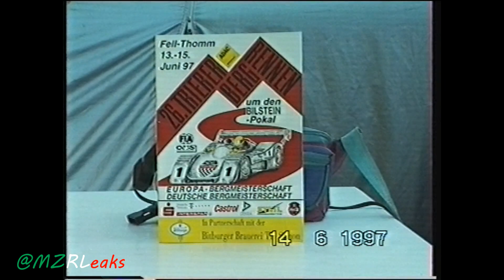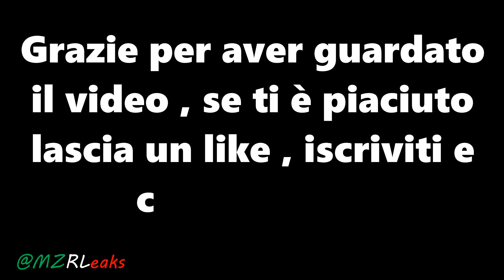Werner Frohlich BMW 320i e21 M12/7 engine Gruppo 5 / H Hillclimb PURE SOUND @Trierer Bergrennen 1997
Siamo , nel giugno 1997 , in quel di Trier-Treviri  in Germania , per assistere alla gara di velocità in sallita internazionale ; valida per il campionato tedesco , quello belga e quello europeo della montagna .
Furono numerose le vicissitudini per riuscire a realizzare dei filmati al di fuori delle zone predisposte per il pubblico . Come potrete constatare nel video , fummo addirittura invitati dai commissari di percorso in una postazione che ha restituito immagini eccezionali , a sbalzo sul tracciato !
In questo montaggio di manches di prove e gara il grande  Werner Frohlich e la sua magnifica BMW 320i e21 Gruppo H  che si classificarono al sesto posto del gruppo H nonchè 30 assoluto con il tempo di 6'01"70 .
che con la sua voce incanta
come le sirene di Ulisse
noi viandanti , smarriti per le terre di mezzo . . .
riprese originali in Video8 : L. Meazzini
Auspichiamo che questi video fatti con il cuore e l' accetta , possano portare un poco di leggerezza , gioia e .. benessere a chiunque li guardi .